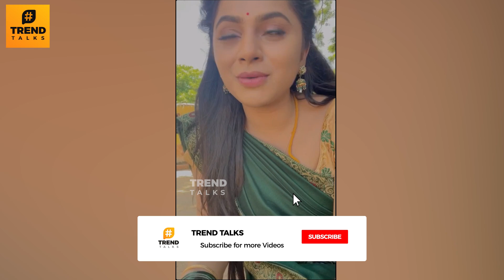Anbe Vaa Bhoomika Emotional Live Video - Delna Davis | Sun TV Serial Today Episode | Varun | Viraat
Anbe Vaa Bhoomika Emotional Live Video - Delna Davis | Sun TV Serial Today Episode | Varun | Viraat |  Sun TV Serial | Today Episode Shooting |  Sun TV Promo | Delna Davis | Virat | Today Episode | Delna | Anbe Vaa Serial Today Episode promo